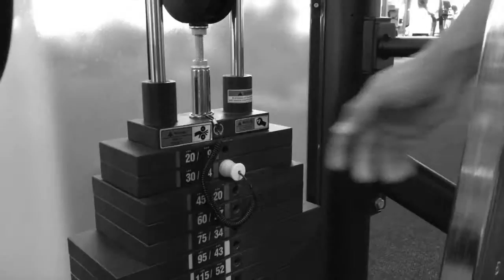Juan Smith training with Jaco de Bruyn and Roger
This video is about Jaco,Juan,Roger arms